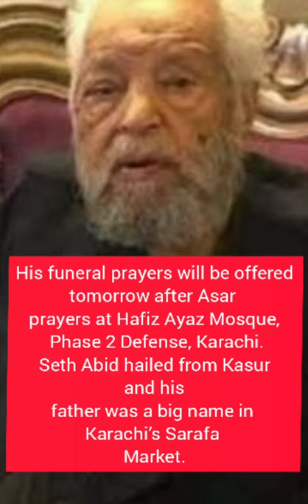Seth Abid Hussain Passed Away Tariq TV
KARACHI: Renowned industrialist and social figure Seth Abid Hussain passed away on Friday, family sources have confirmed.The 85-year-old, who was one of Pakistan’s first richest persons, died...

KARACHI: Renowned industrialist and social figure Seth Abid Hussain passed away on Friday, family sources have confirmed.The 85-year-old, who was one of Pakistan’s first richest persons, died in the Sindh capital after a short battle with illness. His funeral prayers will be offered today (Saturday) after Asar prayers at Hafiz Ayaz Mosque, Phase 2 Defense, Karachi. Seth Abid hailed from Kasur and his father was a big name in Karachi’s Sarafa Market.